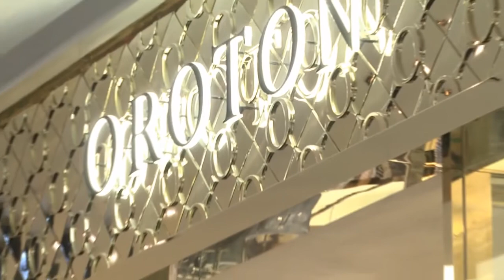AETV Oroton Boutique